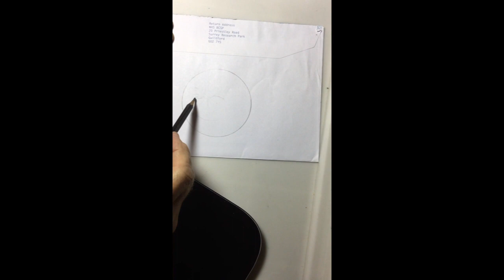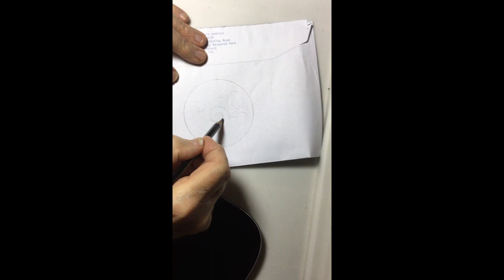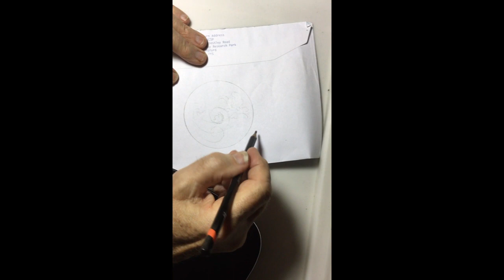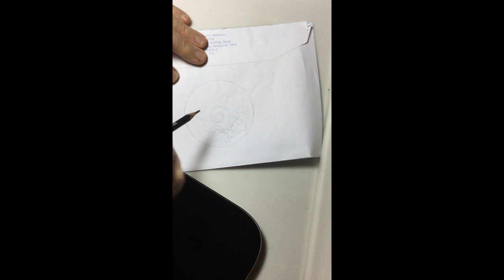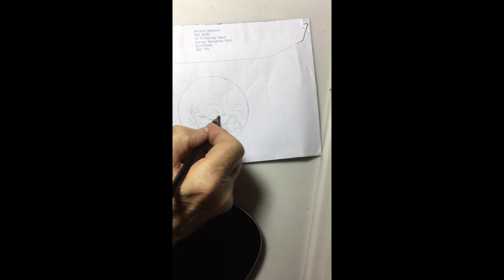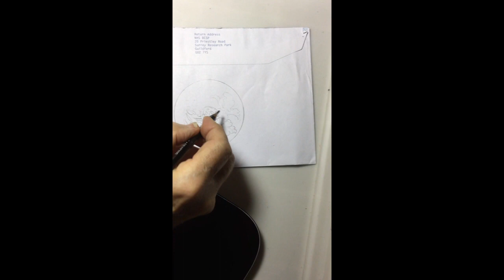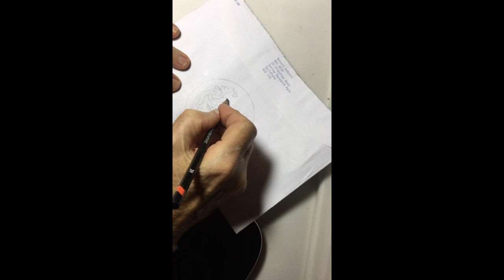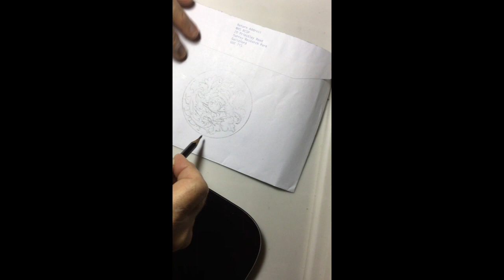Grand Master Engraver Ken C Hunt Drawing Series 2022 Scrolls in a Circle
Grand Master Gun Engraver Ken C Hunt Drawing Series 2022 Scrolls in a Circle
Ken shows how to draw scrolls in a circle with the acanthus Leaves